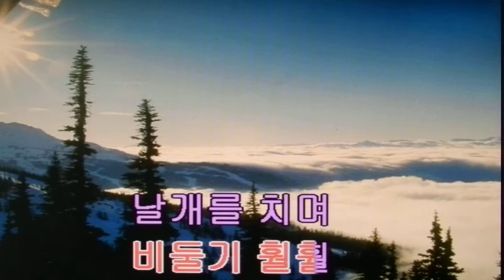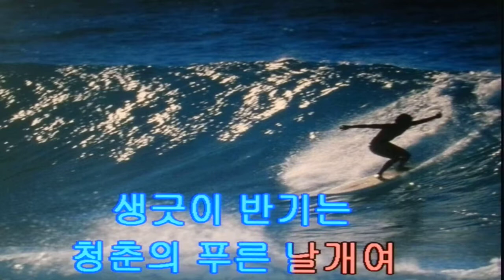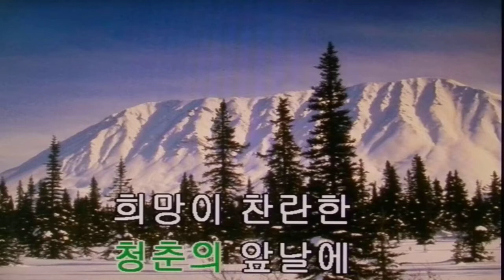박재란~푸른날개